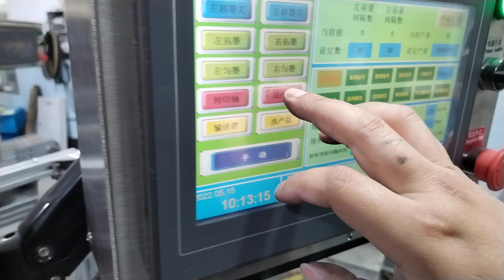E02Machine Adjustment 03 02 03 Top Material Position Adjustment